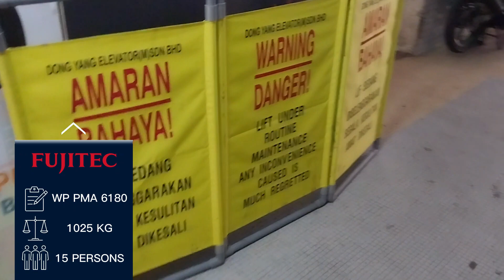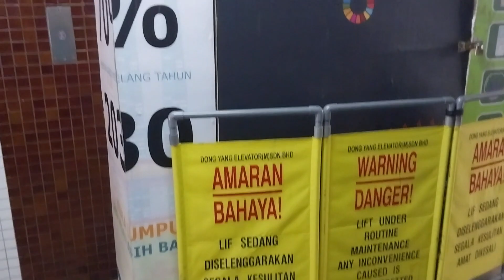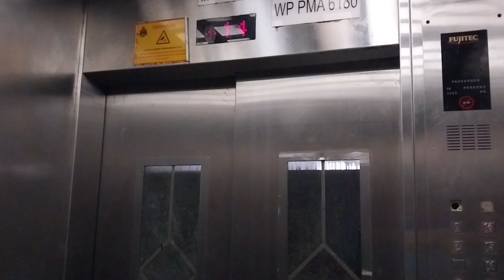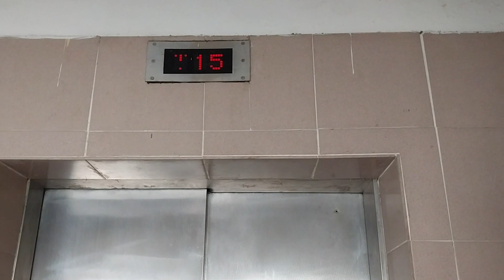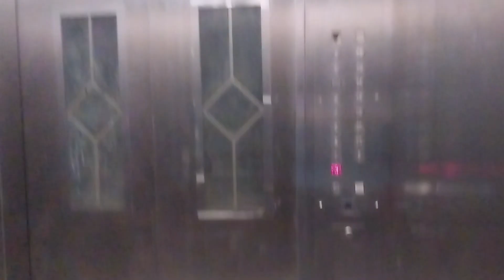Fujitec Elevator, Vista Angkasa Block 1, Kg Kerinchi, Kuala Lumpur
This lift has an Singaporean HDB design telescopic door. From this I can tell this is Singaporean made Fujitec. The only telescopic lift in Vista Angkasa the rest are all center opening